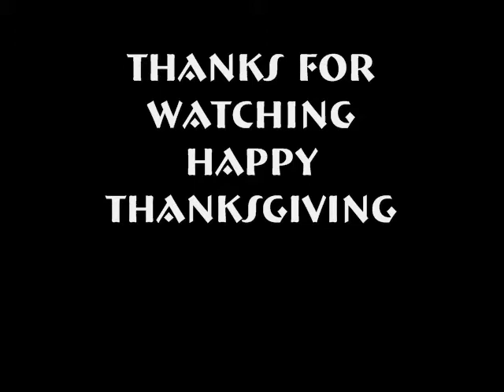[Instrumental] The 90's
''EDITION #1''Instrumental by o ] Tony Kenyata [ o
''Happy Thanks Giving''  ''I love the 90's was n is hip hop at its purest form''
Current work feat on Vinnie Paz-God of The Serengeti ''I prod trax 4 on album''